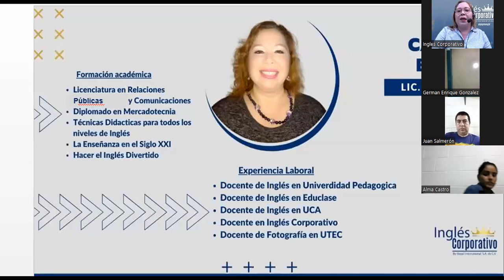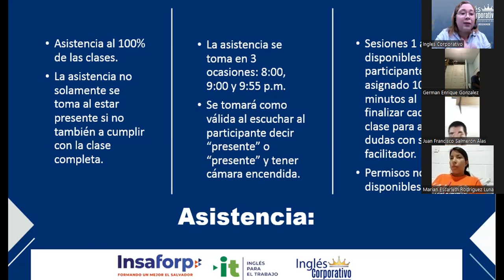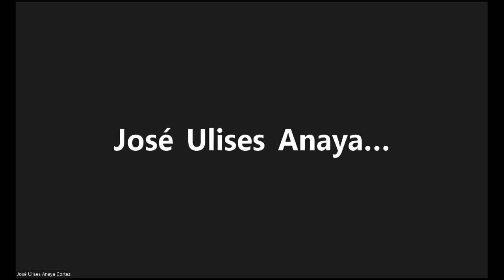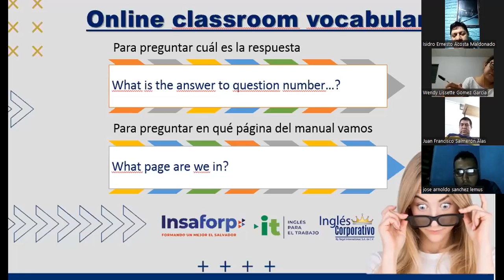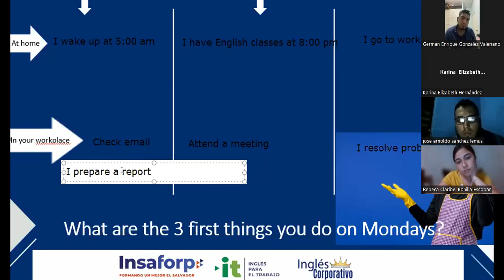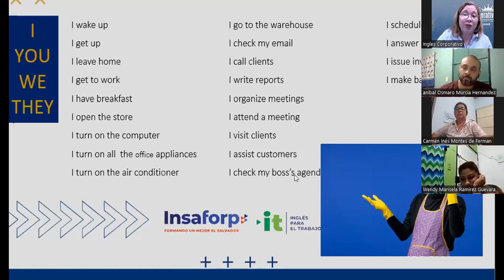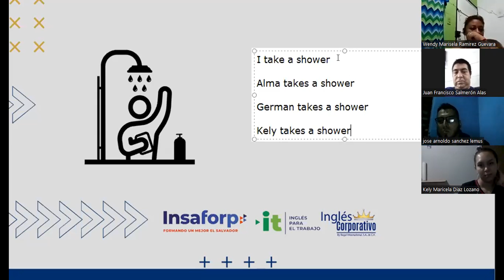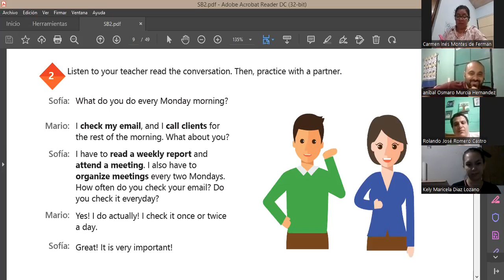Ingles Corporativo-27-04-2022-Simple Present Statements